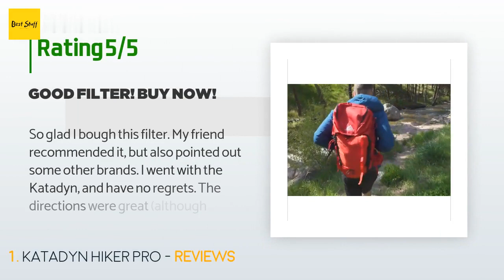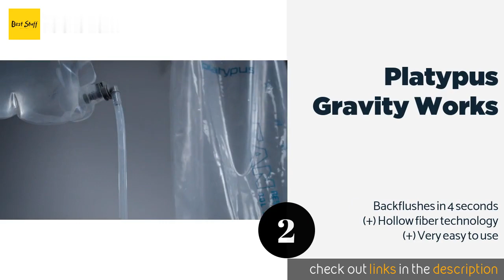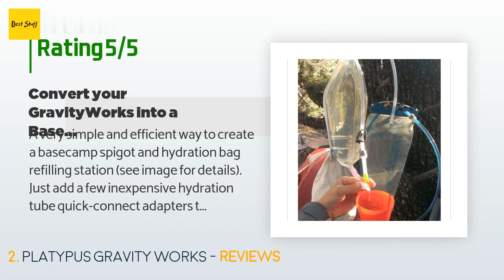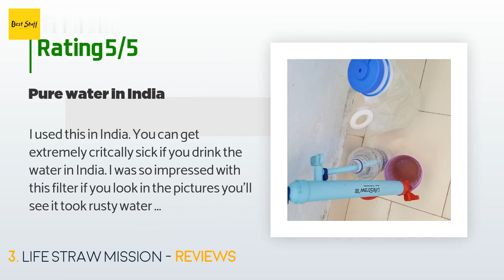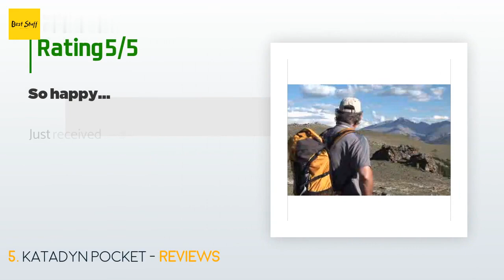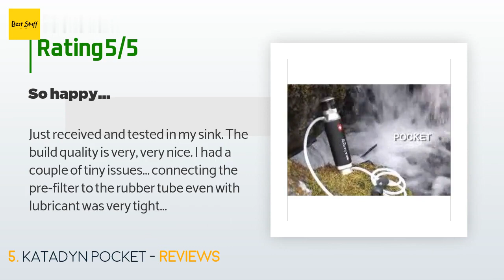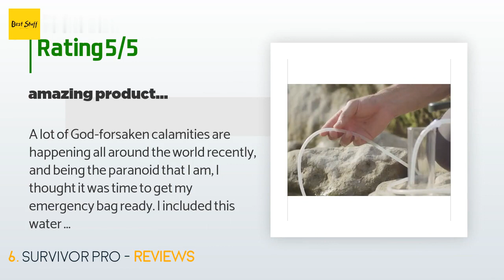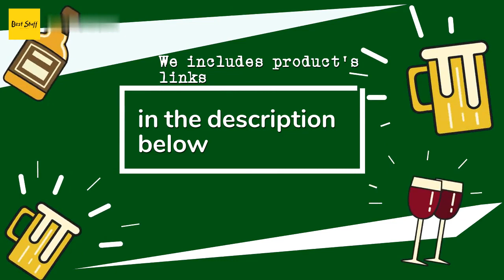🌵7 Best Camping Water Filters 2020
1 - Katadyn Hiker Pro:
✅ Amazon US
🌏 Amazon International

2 - Platypus Gravity Works:
✅ Amazon US
🌏 Amazon International

3 - Life Straw Mission:
✅ Amazon US
🌏 Amazon International

4 - Msr Mini Works Ex:
✅ Amazon US
🌏 Amazon International

5 - Katadyn Pocket:
✅ Amazon US
🌏 Amazon International

6 - Survivor Pro:
✅ Amazon US
🌏 Amazon International

7 - Life Straw Go:
✅ Amazon US
🌏 Amazon International